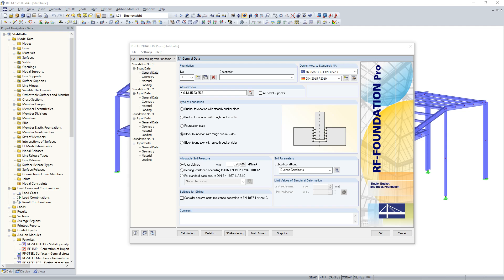[EN] KB 000903 | Pominięcie sił podporowych w wymiarowaniu pojedynczego fundamentu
Podczas modelowania konstrukcyjnych układów nośnych, zwłaszcza konstrukcji hal, niektóre podkonstrukcje fundamentu, które nie mają wpływu na konstrukcję wznoszącą się, nie są modelowane w programie RFEM/RSTAB. W przypadku konstrukcji halowych są to np. Żelbetowe płyty stropowe, ławy fundamentowe lub ściągi pomiędzy fundamentami słupowymi.